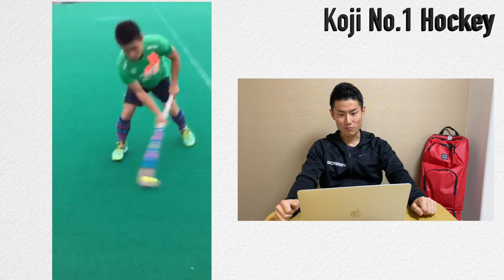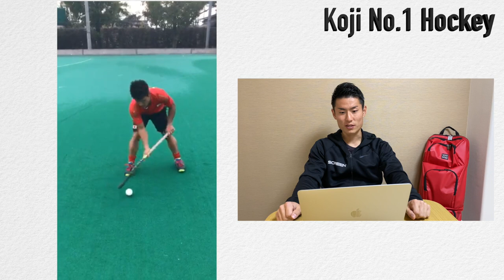【Let's dribble】【今から実践できる・高速ドリブルをマスターしよう！！】この動画をみたらきっとドリブルが上手くなる！！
フィールドホッケー日本代表の山﨑晃嗣です。

今回の動画はドリブルについてです。

ドリブルも色んな種類がありますが、
この動画ではドラッグドリブルをやってみました。

ぜひ、ドラッグドリブルに挑戦してみてください。

I'm koji yamasaki, the representative of Japan for field hockey.

This video is about dribbling.

There are various types of dribbles,
In this video, I tried drag dribbling.

Please try drag dribbling.

【Music】
Elektronomia